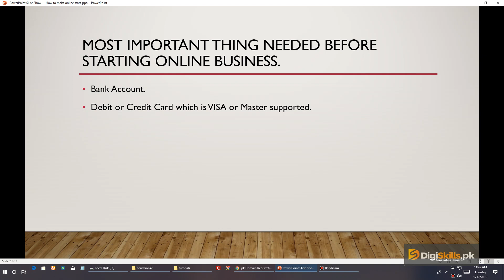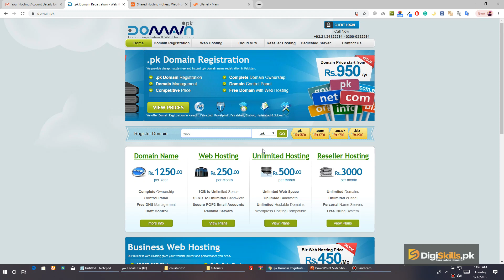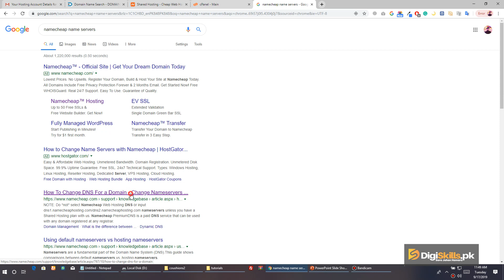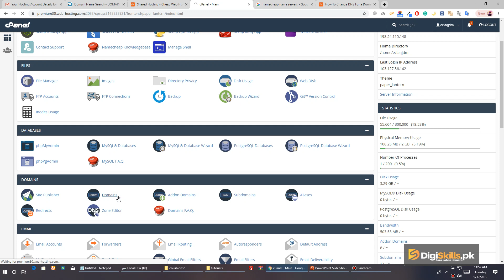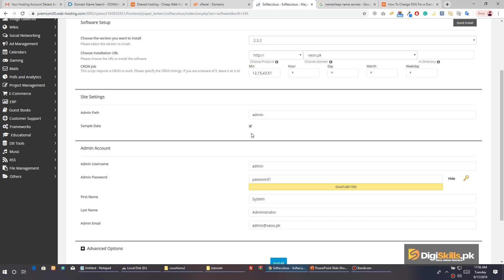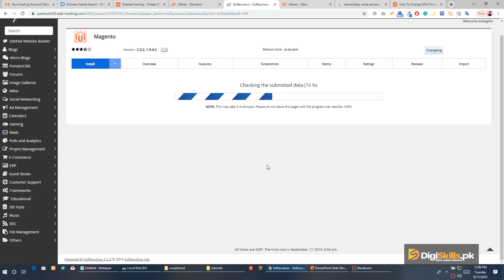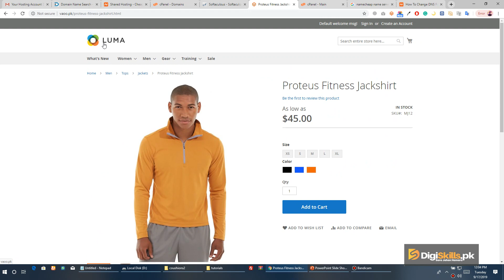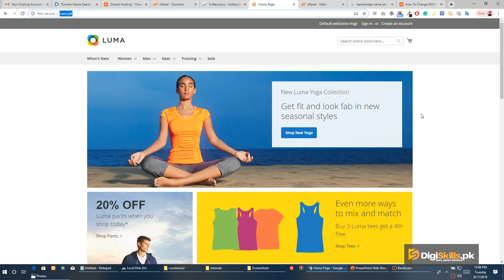How to Create live Online Store in Magento Complete Setup | Learning Forever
I have upload Learning Skills in
AutoCAD,
Revit BIM Modeling,
Adobe Illustrator,
Adobe Premier,
Adobe PhotoShop,
Search Engine Optimization,
Digital Marketing,
Corel Draw Basic,
Content Writing,
Wordpress Website develop/Design,
E-Commerce,
Affilate Marketing,
Virtual Assistant,